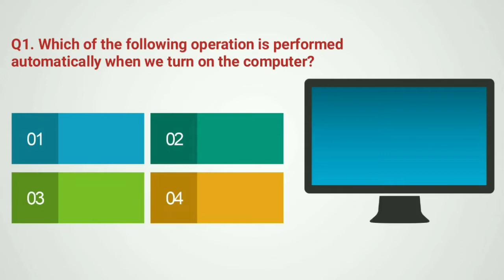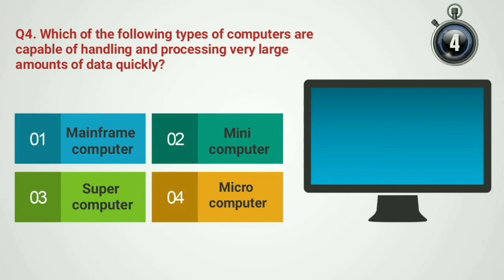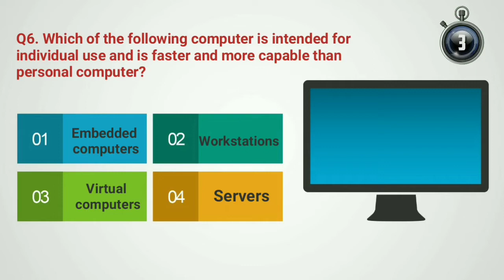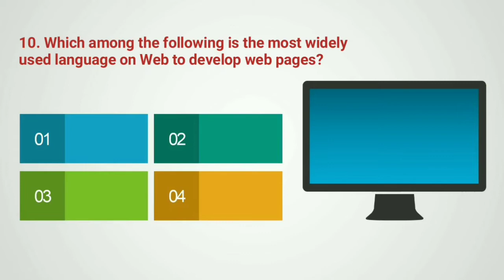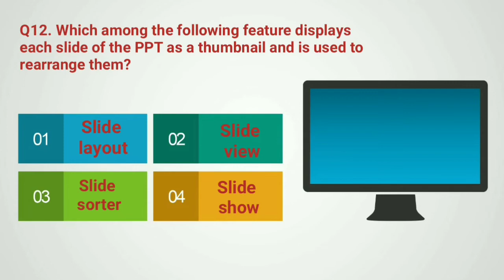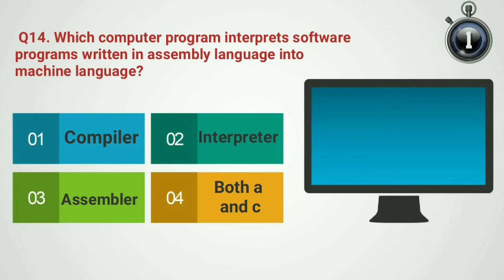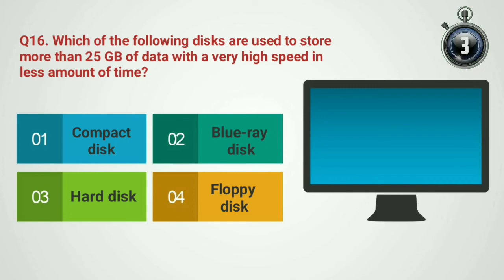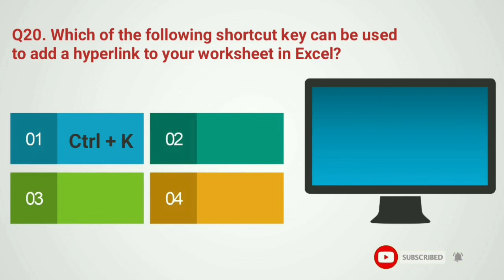Computer Awareness for Oil India Limited Junior assistant|Clerk-cum-Computer operator| Part 3